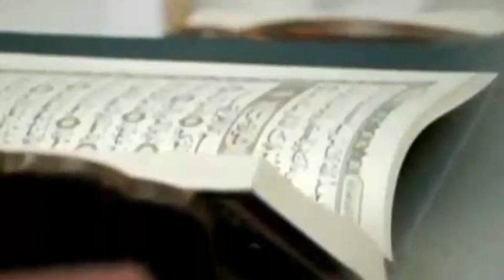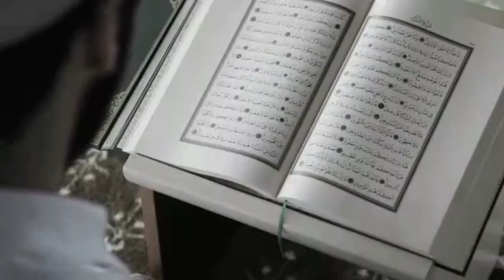القرآن والإيمان إذا خالطت بشاشتهما القلوب - الشيخ صالح المغامسي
مقطع مؤثر عن القرآن الكريم